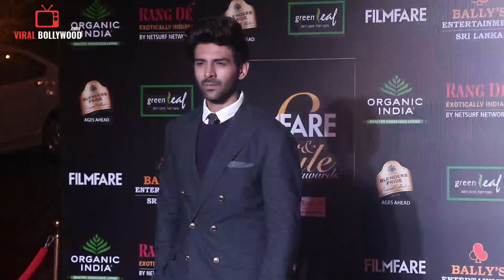Filmfare Glamour and Style Awards 2019 | FULL VIDEO | Live Update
Watch Filmfare Glamour and Style Awards 2019 | FULL VIDEO | Live Update